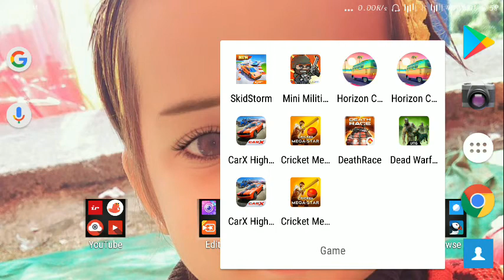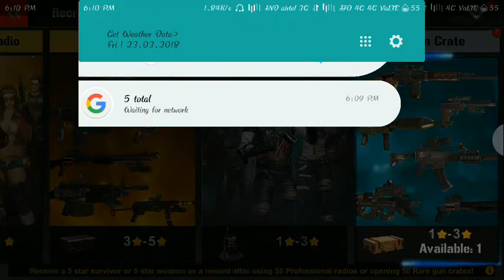Best fps game in dead warfare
Best game 2018
Enjoy in game
Best of gam